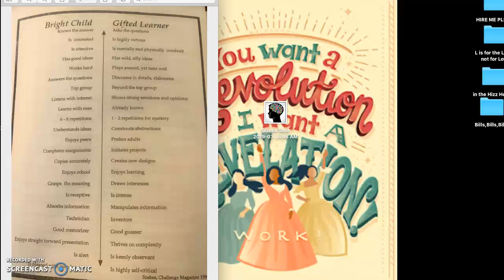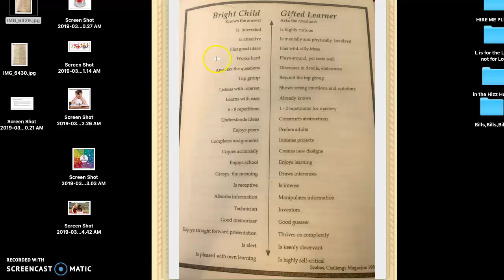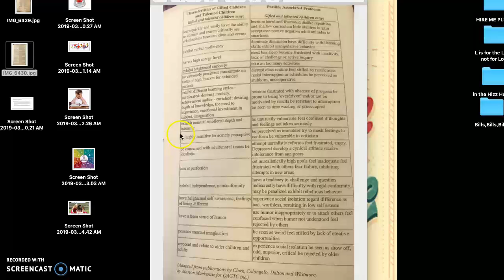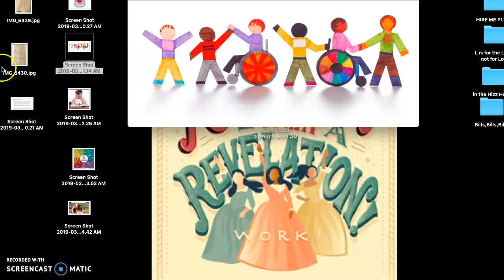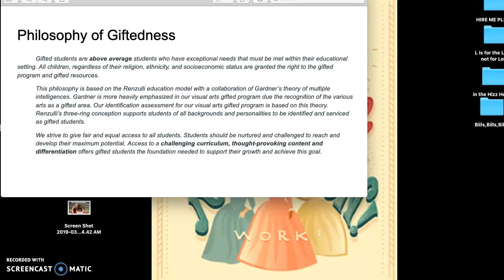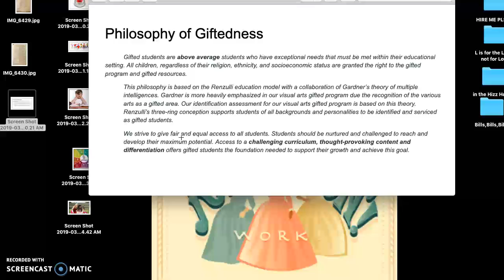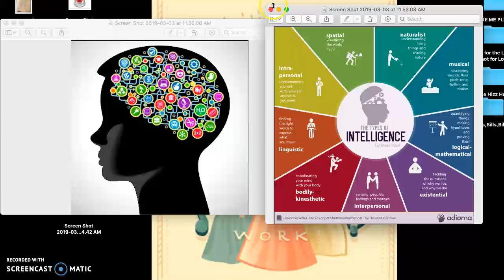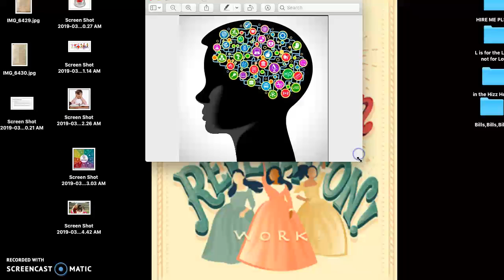Gifted Education Reflection #1